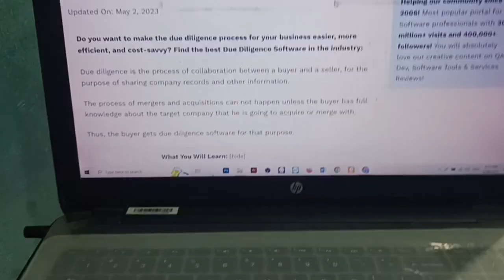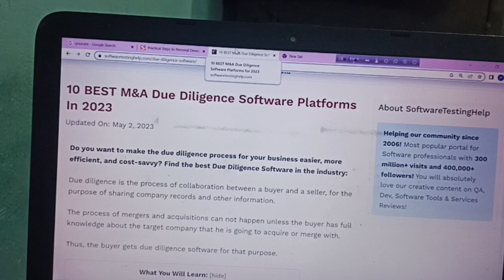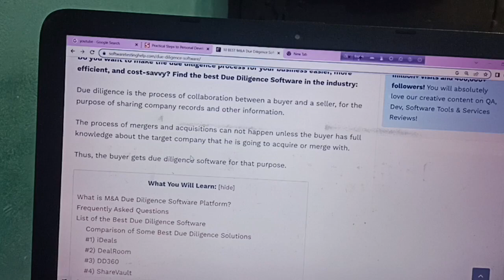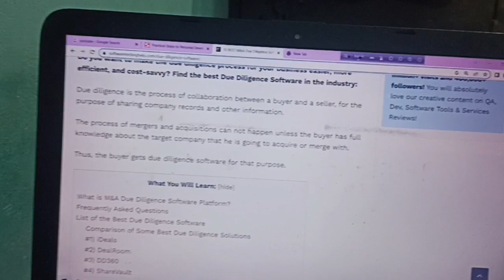Sharing company of virtual data room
Hi Viewers today we will discuss about